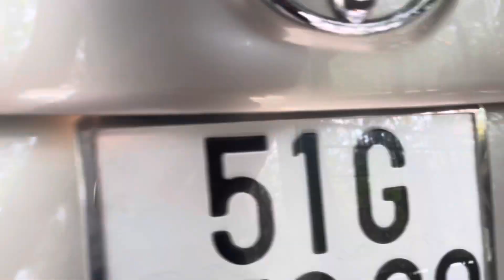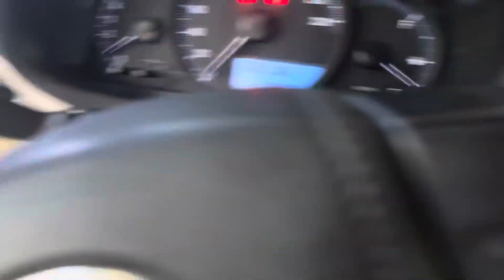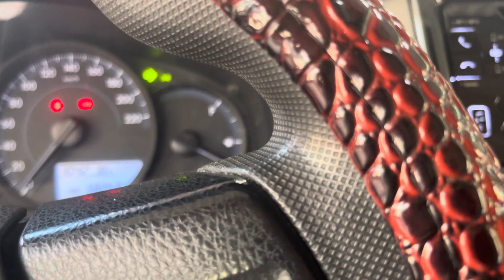(Xe đã bán)Vios e số sàn 7 túi khí đẹp ken rin nguyên giá 385tr lh0917215512